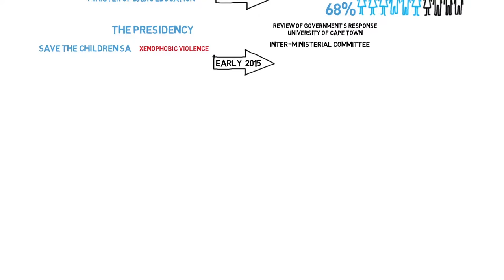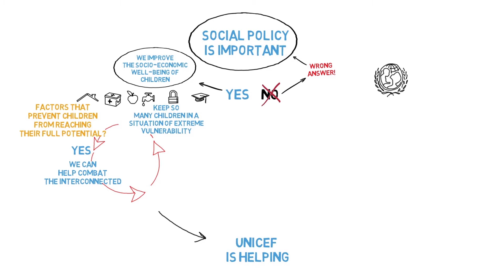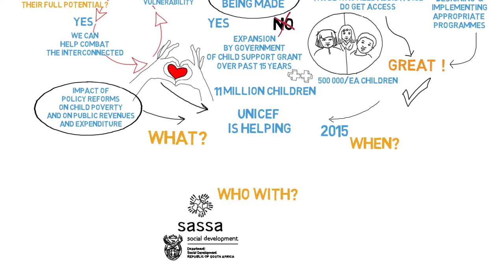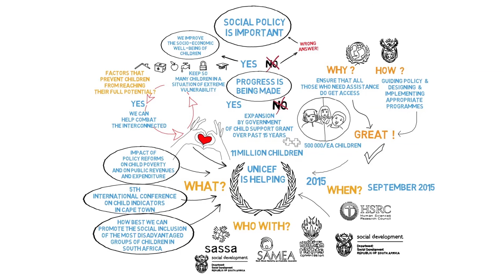UNICEF Biennial Report 2014-2015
Over the course of 2014 and 2015, much was accomplished by UNICEF and our partners in advancing the child agenda in South Africa.